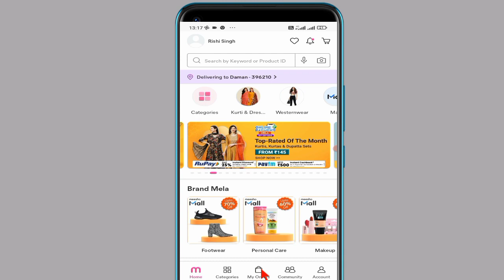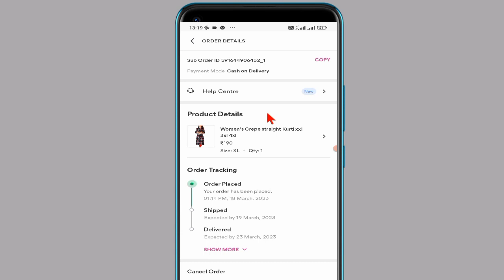Meesho par order track kaise kare।how to track order on meesho। meesho order tracking online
In this video I will tell you about how to track order on meesho